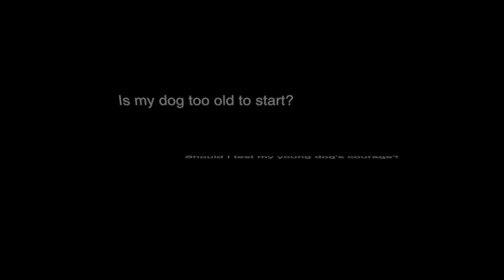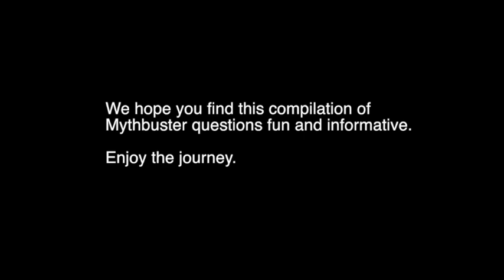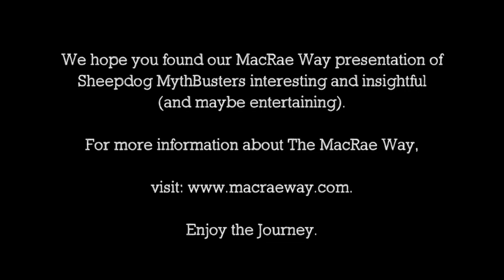The MacRae Way: Mythbusters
This 60 minute video is a compilation of our first several Mythbuster episodes. We are able to provide this complimentary series as a result of the support from the Sheepdog community for our our-line training and it includes me asking Alasdair:

1. Can a top trial dog live in the house?
2. Can your Trial dog also be your farm dog?
3. How do you define power?
4. Does neutering a dog impact his power?
5. Should you test your young dog in tough situations?
6. Is it better to work bad sheep rather than no sheep?
7. Can your trial dog be your chore dog?
8. Should you watch your sheep or your dog?
9. Does the age at which a dog starts predict how good he or she will ultimately become?

For more information about MacRae Way Online sheep dog training, please